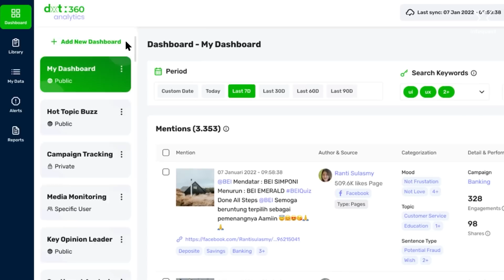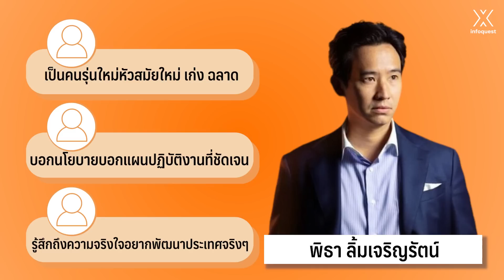4 ตัวตึง นายกฯคนใหม่บนกระแสโซเชียล | ชี้ชะตาเลือกตั้ง 66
➡ รายงานโดยสำนักข่าวอินโฟเควสท์ (12 พ.ค. 66)

★ INTERVIEWED BY : ภคมณ สายขุนทด
★ PRODUCED BY : ปวิชญา เกตุดำ